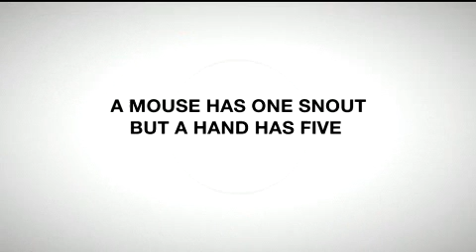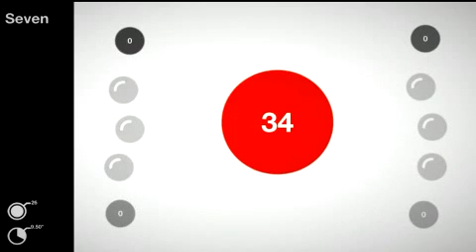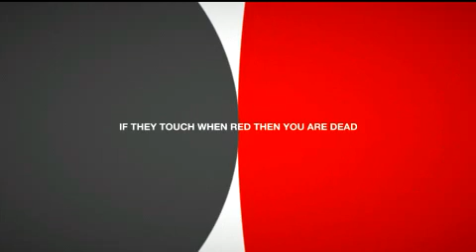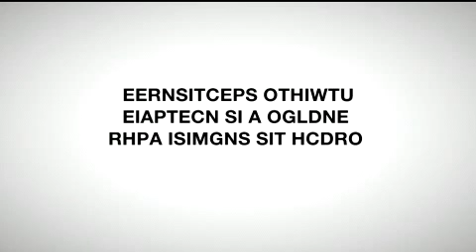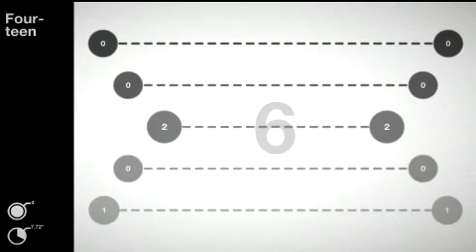indieandrogamez : HUNDREDS Gameplay